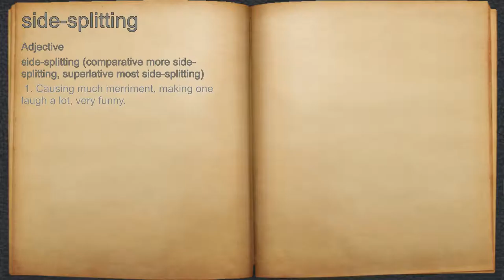What does side-splitting mean?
A spoken definition of side-splitting.

Intro Sound:
Typewriter - Tamskp